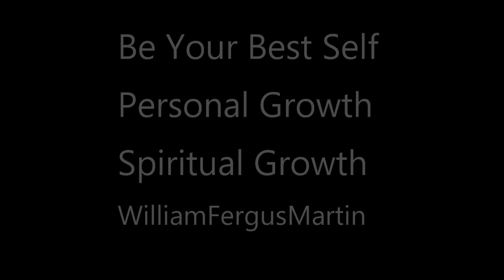174 hz Pain Relief 10 Hour | Waterfall Sounds & Solfeggio Frequency | Black Screen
The 174 Hz Solfeggio frequency is reputed to help with pain relief. This 10 Hour long video is perfect for deep sleep, or for a long term sound bath. Relax to the wonderful healing combination of the 174hz Frequency along with calming waterfall sounds.

As you know, water sounds have a natural ability to sooth and calm your nerves, so combining them with the pain reducing effectiveness of the 174 Hertz tone makes a powerful and very useful combination for sound healing. And of course the sound of a waterfall is perfect as a soothing sound bath.

The 174 healing frequency is said to be help with pain relief. Yet it is too low a frequency to be properly audible on the speakers of most mobile phone and laptops, and even some ear phones don’t handle it well. This video has innovative ways around this, such as by adding natural harmonics to the the 174 Hertz sound so that you can hear it more clearly even on a tiny loudspeaker and more fully experience its benefits. Yet, the volume level of the Solfeggio frequency is subtle so that you can listen to it for longer, without fatigue or over stimulation, and experience it’s pain relieving benefits.

You can increase the loudness of the 174hz tone by increasing the bass on your device, if it has that option. (And, of course, you can reduce the loudness of the Solfeggio tone, but reducing the bass.)

To help you in other ways, I am creating a series of videos on this channel's theme of Be Your Best Self. These will help you with many aspects of your Personal Growth and your Spiritual Growth in very practical ways.

Many blessings,

William
William Fergus Martin
Founder of The Global Forgiveness Initiative
and of The Global Rewilding Initiative